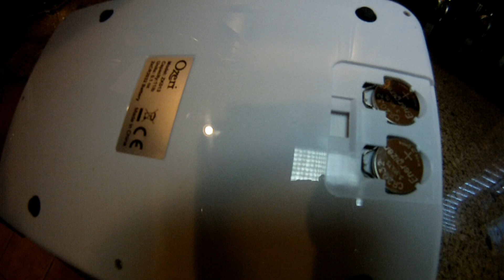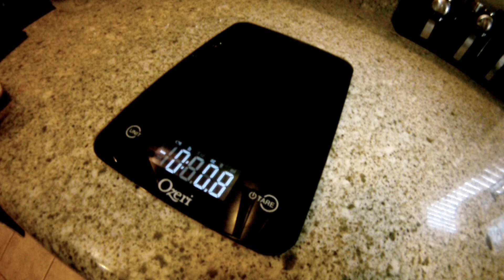MR - Ozeri Food Scale Review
A quick review on my Ozeri glass top food scale